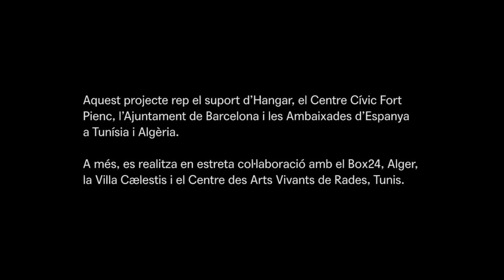Sofiane Zouggar BCN/TNS/ALG 2019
Sofiane Zouggar (Khemis, Algèria, 1982) es va graduar el 2010 a l'Ecole Supérieure des Beaux-Arts a Alger i està interesat per treballar en qüestions sociopolítiques a Algèria, així com sobre la interacció entre el públic i les seves obres. Des de 2013, treballa sobre la memòria de la violència a la dècada negra a Algèria. Zouggar ha participat en diversos esdeveniments artístics i residències com la Biennal d'Art Contemporani a Dakar a Senegal (2012 i 2014), Vila Romana a Florència (2013), la Biennal Internacional de Qalandiya a Ramallah (2013), a Palestina i al Museu d'Art Contemporani de Leipzig (2017).